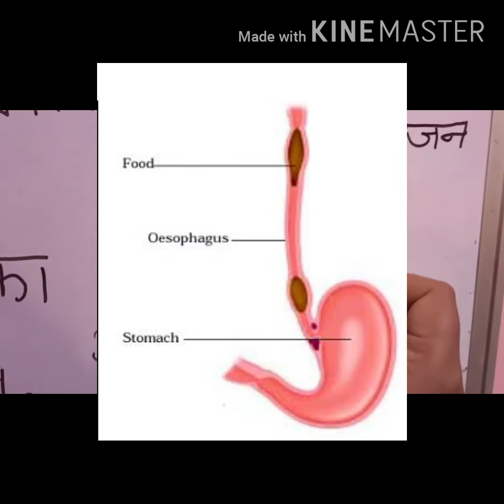Human digestion system in Hindi । पाचन तंत्र के भाग। ग्रसिका और अमाशय। मानव पाचन तंत्र।CLASS 7 PART3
ग्रसिका और अमाशयपाचन तंत्र के भाग। ग्रसिका और अमाशय ।मानव पाचन तंत्र ।Human digestion system । CLASS 7। PART-3।